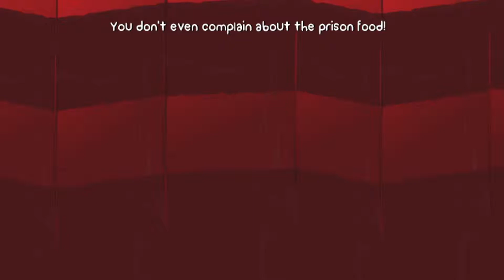STICKY HAND - Battleblock Theater - Walkthrough / Let's Play / Gameplay - Part 6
Leave a like fo unparalleled teamwork

Artist Name / Song Title: Insan3Lik3 - Bad Pitched
Artist Name / Song Title: Aero Chord - Surface

What is Battleblock Theater?

You and hundreds of your friends have shipwrecked on a mysterious island! Ahead: a dark and probably abandoned place, full of nothing to fear. But wait! Was that kitties?!

Run, jump and collect all of the thingies as you perform in hundreds of deadly stage plays! Surrounded by puzzling platforms of every shape and size, can you find a way to save everyone's best friend Hatty Hattington from becoming a jerk forever?

But if solo acts aren't your style, go online or bring a buddy couch-side to play a thoroughly co-optimized quest! The crowd will love you whether you prefer teamwork or being the team jerk.

Pocket full of Gems and Yarn? Cash in on your growing fame with a visit to the lobby Gift Shop! Unlock new friends or bribe old enemies for an arsenal of weapon-tools! Helpful even when they aren't being harmful, audience favorites include the "melt-your-face-off" Acid Bubble, or the "just-what-it-sounds-like" Frog Bomb!

Developer: The Behemoth
Release: April 3, 2013 (X360) - May 15, 2014 (PC)
Genre: Platform, Puzzle
Platform: X360 / PS3 / PC
Publisher: Microsoft Studios (X360) - The Behemoth (PC)

Dumb tags:

Battleblock Theater "Battleblock Theater" Hatty Hattington "Hatty Hattington" Story Co-Op Multiplayer Co Op "Co Op" Prisoners Gems Yarn "A++" "BattleBlock Theater (Video Game)" Steam Cat Watchdog "Cat Watchdog" Watchcat